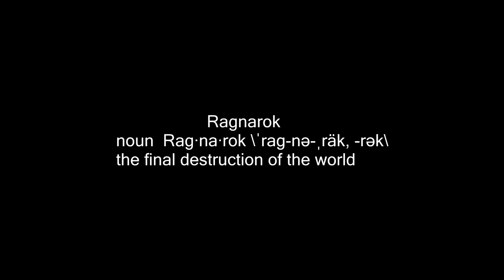Ragnarok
Fuck Brock, My inability to read, and Omastar